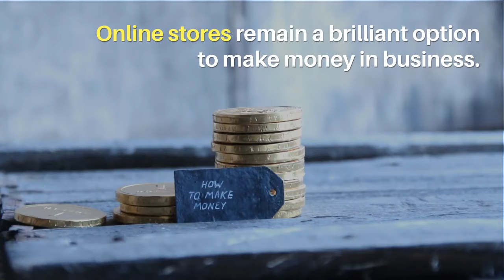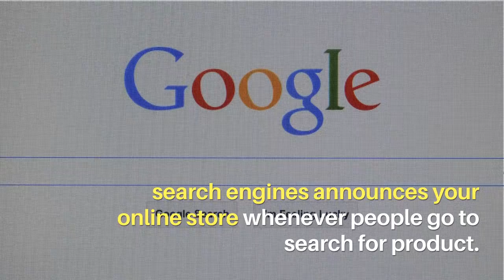eCommerce : eCommerce Checklist to Speed Up Your Business Growth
Improve your eCommerce website performance with 10 points checklist to ensure that you are not doing big mistakes at your online store.
Get more visitors from online eCommerce website store and increase the chances of better conversion rates.